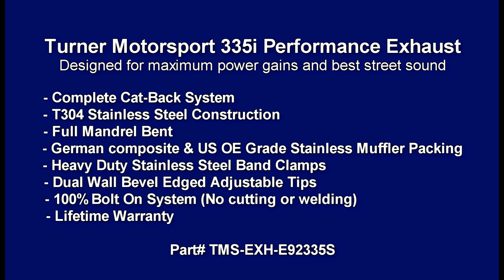TMS E90/E92 335i & 335xi Performance Exhaust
We've tested and tried many exhaust systems on our own E92 335i coupe. Several we'd even consider being "very good". But we were after greatness. Our goals were simple: A street exhaust with the most performance, GREAT sound, GREAT fitment, 100% stainless, 100% bolt on install, and all at a reasonable price. Mission accomplished.

This 100% T304 mandrel bent exhaust system has been developed using feedback from testing all of the "other" exhaust systems out there, as well as direct feedback from our customers. After several months of work, we're confident we've final got this 335i system JUST RIGHT. It offers a huge increase in exhaust flow rate, with a street tuned sound that is not too quiet (like stock) and not too loud (like a race car). Special care was given to avoid obnoxious "drone" noises, particularly for highway cruising and light-footed around-town driving. Open the throttle up, though, and this exhaust creates a powerful -- yet tasteful -- ROAR for your 335i or 335xi.

Not cutting! No welding! Many other systems on the market for the BMW 335i and 335xi require cutting your stock exhaust, and either welding or clamping the components in place. This system is a direct bolt on, bolting to the factory front catalyst pipes, and replacing everything from the cat back to the tail pipes. We didn't use any shortcuts on this exhaust. Even the muffler packing materials are German composite and US OE grade stainless steel. Connections between sections are made with heavy duty stainless steel band clamps. And the exhaust tips are both dual walled, bevel edged, and adjustable so you can get the tips exactly where you want them. Our signature "TURNER" logo is laser engraved on each of the polished tips. Fits all 2007+ 335i and 335xi coupe sedan and convertibles (with and withou x drive).